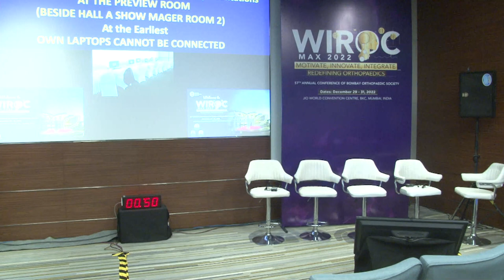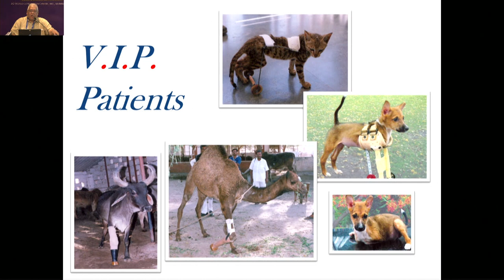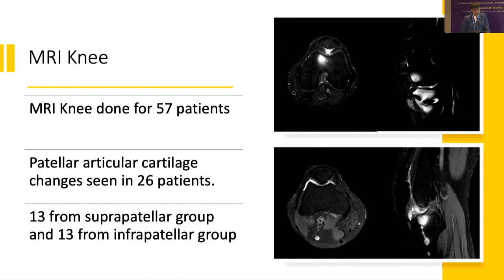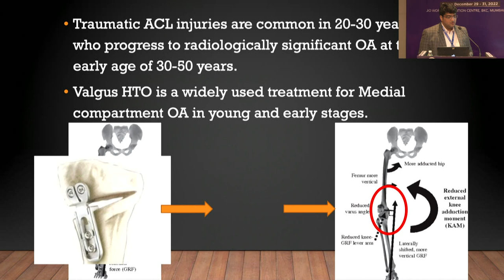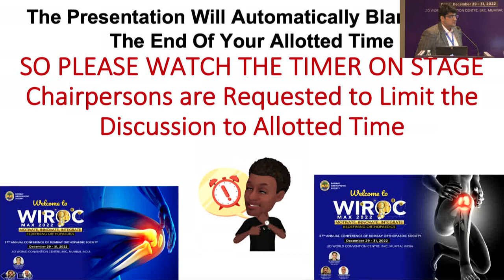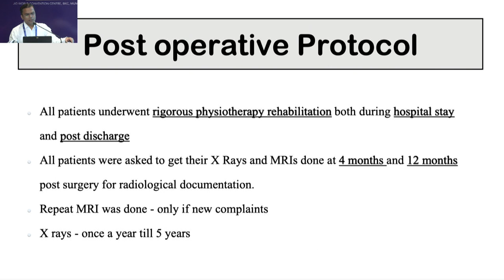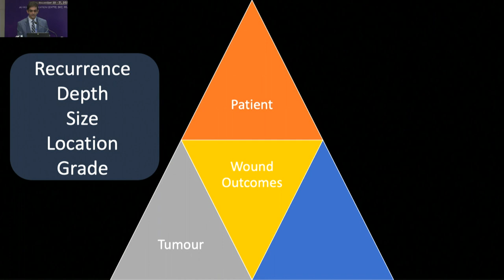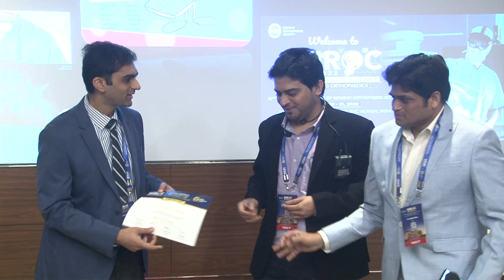WIROC MAX 2022 - FREE PAPER PODIUM PRESENTATION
FREE PAPER PODIUM PRESENTATION
Conveners: Alfven Viera, Amit Dond
 Chairpersons: Rajesh Raju, Shrikant Khade
1. 20 Years Follow Up of Earthquake Victims – Longitudinal Study: Mukesh Doshi
2. Surgical Factors to Predict Postoperative Wound Complications in Localized Soft-Tissue Sarcomas of the Extremity: Manit K. Gundavda
3. Comparison of Clinical, Radiological and Functional Outcome between the Supra-patellar and Infra-patellar Techniques of Tibial Nailing in Indian Population: A Prospective, Randomized Controlled Trial: Aditya Bharat Chaubey
4. Functional outcome of simultaneous Anterior Cruciate Ligament reconstruction and High Tibial Osteotomy for patients with Medial Compartment Osteoarthritis: Dhruv Ashit Shah
5. Management and Outcome of Single Stage Triple Region Spinal Decompression Surgery for Triple region Spinal Stenosis: Aaditya Dattatreya Kashikar